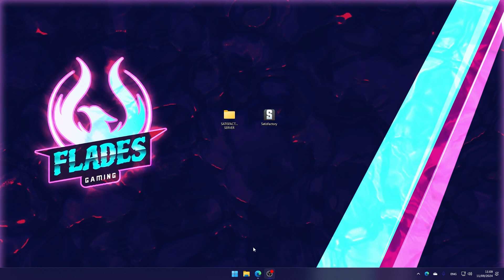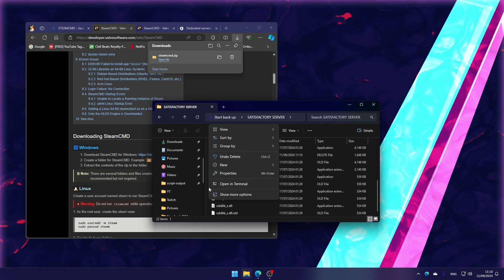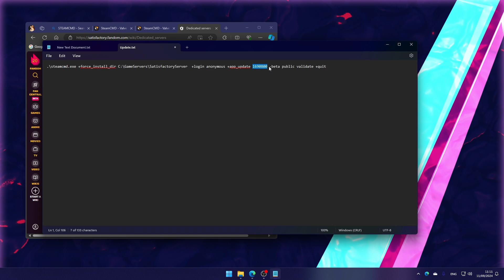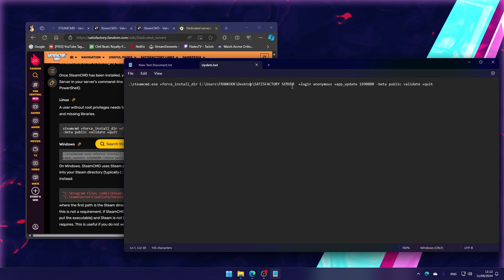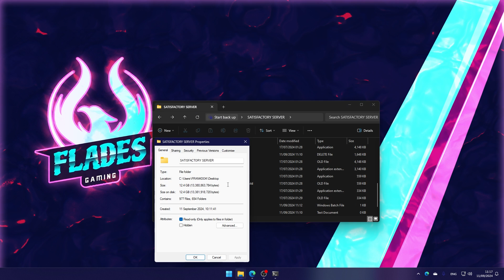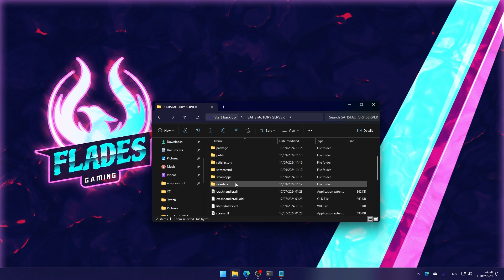Easy Satisfactory 1.0 Dedicated Server Guide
Satisfactory 1.0 How to set up a Dedicated server tutorial. Quick and Easy
Here I show you guys how to set up a dedicated server with the dedicated server utility in Satisfactory Update 1.0.

Many more tips to come, if any issues are encountered let us know will answer ASAP.

Official Dedicated Server Wiki

SteamCMD batch file:

.\steamcmd.exe +force_install_dir C:\GameServers\SatisfactoryServer  +login anonymous +app_update 1690800 -beta public validate +quit

Optional Dedicated server start.bat:

FactoryServer.exe -log -unattended

PORTS NEEDED ARE AS FOLLOW:

UDP/TCP 7777

Or sub for Satisfactory Videos

We hope to create a FLADES community where we can enjoy the latest content of many game titles

Have fun and take care mining, and remember... NEVER DIG STRAIGHT DOWN!